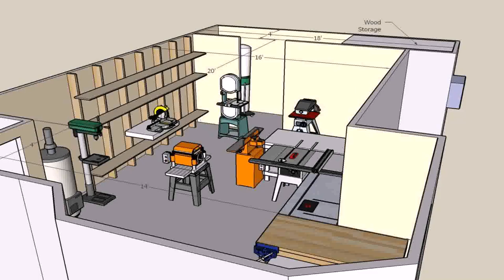Small House Plans Magazine - DaddyGif.com (see description)